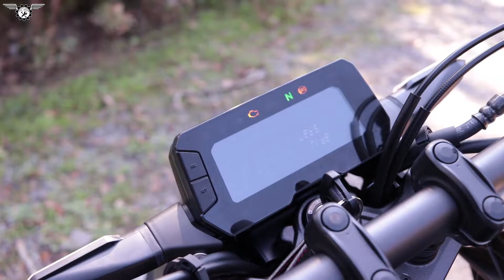Kadın Kullanıcı Gözünden Honda CB250R Hakında Bilinmesi Gerekenler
Motosiklet İstasyonu'nun bu bölümünde konuğum Sevgili eşim Naime ve Honda CB 250R'ı. Bildiğiniz üzere bir çok kadın motosiklet kullanıcısı Honda CB250R almak istiyor ve beğeniyor bu bölümde sevgili eşimin yorumlarıyla CB250R bir kadının gözünden artılarını eksilerini bulabilirsiniz. Motosiklet inceleme videoları çekmeye devam edeceğiz. Hoşçakalın.